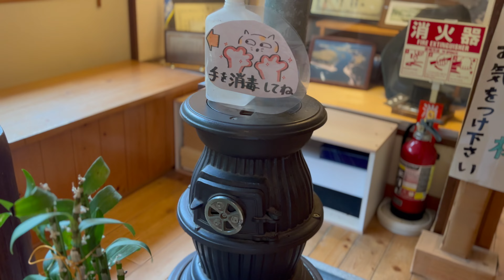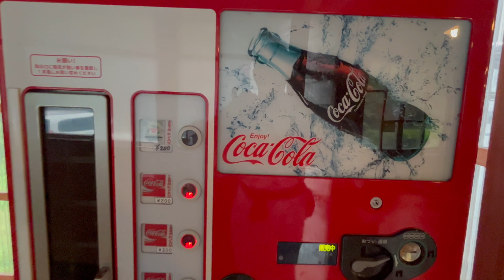【出張宿】ノスタルジックな山の中の温泉宿 石巻 追分温泉